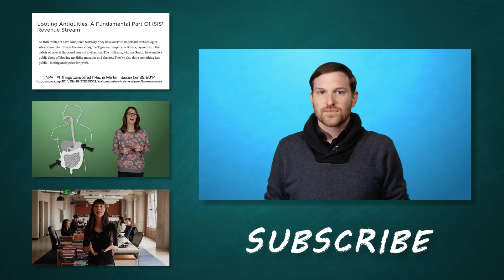Does Your Name Determine Your Future?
How much does your name actually matter? Are some names going to make you rich, while others make you poor?

Everyone has a name. That’s extraordinary when you think about it, because it’s one of the very few social things that all human beings have in common. You might be a Kevin, a Felicia (bye!), a Muhammahad, a Holly, and so on. It’s part of your identity, and helps separate you from the teeming mass of humanity. But how much does your name affect you? Could it determine your future?

Well… it doesn’t determine your life, exactly. Economists Steve Levitt and Roland Fryer studied decades’ worth of children’s names only to find that what your parents name you doesn’t really impact your economic future. So you’re not doomed to poverty just because your name is Ernest or something.

But your name will certainly affect your future. A study called “Are Emily and Greg More Employable Than Lakisha and Jamal?” by Marianne Bertrand and Sendhil Mullainathan unearthed at least one disturbing trend about names. Job applicants with equal qualifications – or even otherwise identical resumes – are about 50% more likely to get a callback if they have a “white-sounding name”. This indicates that, despite numerous laws, discrimination still thrives in the workplace.

Your name doesn’t just tell people about you – it tells people about your parents, and gives them a way to ‘place’ you in their vision of society. This isn’t about whether their vision is correct – that’s a prejudice – but it does affect how people with these expectations and mindsets will address and interact with you.

And that’s not all. Your name may also play a role in your career. This theory is called “nominative determinism”, the idea that your name may affect the way you interact with the world, including anything from donations to your choice of career.

For example, is someone named “Helen Painter” more likely to be an artist? Is someone named “Jimmy Hogg” more likely to work with pigs?

Matthew Mirenberg and John Jones think so. In their study “Why Susie Sells Seashells by the Seashore: Implicit Egotism and Major Life Decisions”, these researchers found that people are more likely “choose careers whose labels resemble their own names.”

So, to use one of their examples, people named Dennis or Denise are overrepresented among… can you guess? Yep. Dentists.

Mirenberg and Jones believe this happens because people prefer things that they connect with themselves, including their names.

Other scientists, like University of Pennsylvania’s Uri Simonsohn, are skeptical about this whole idea. Are we drawing tenous conclusions where none exist, just to support a neat idea?

We haven’t even talked about name changes – or the weird name changes people have tried in court. I’m looking at you, Romanceo Sir Tasty Maxibillion. We haven’t talked about all the multigenerational popularity cycle they experience – or, as I like to call it, the rise and fall of Brittanies and Ashleys.

So let me know what you think. What do you think your name says about you?